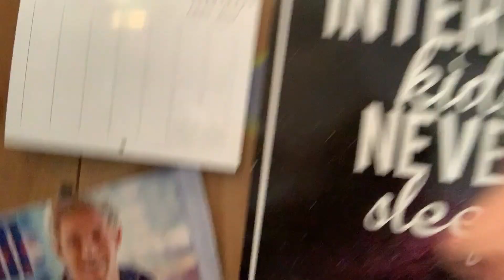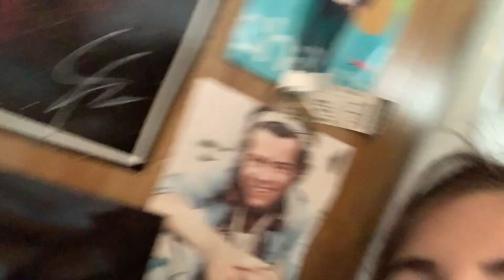Shawn Mendes - If I Can't Have You (REACTION)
HI FAM,

(hey shawn you're only a year older than me ;) )

This video is just Andie reacting to the love of her life as you can see 😂Shawn Mendes' new song "If I Can't Have You" song and music video were amazing! It is definitely a new bop, on repeat 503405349x and more. Was your reaction like Andie's too? Ha! She is the biggest fan of Shawn ever!!